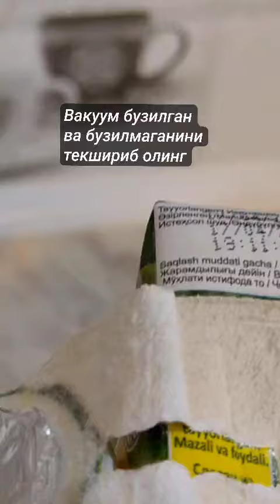срочна хабар сокларда ёмон нарсалар булиши мумкин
Ассалам алейкум хаммага бу нарса любой сокда булиши мумкин . Этиборли булиш гарак сокни вакуми бузилса сокни сифати бузилади .